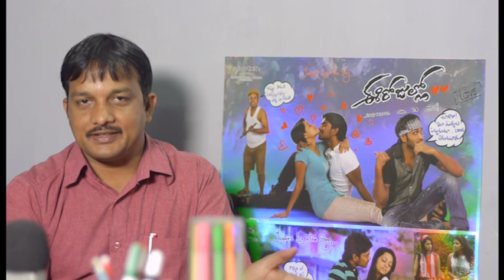Interview with Prabhakar Reddy Director of Photography-E Rojullo